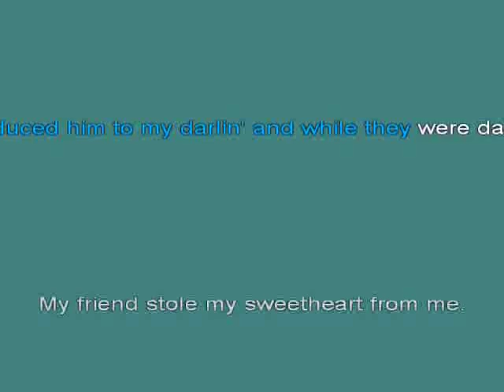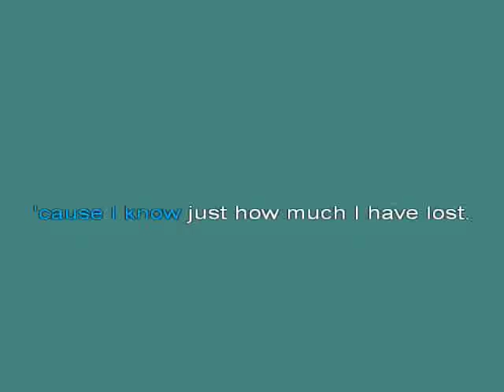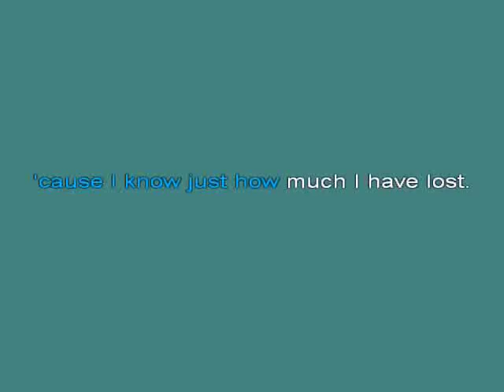Pee Wee King Tennessee Waltz [karaoke]